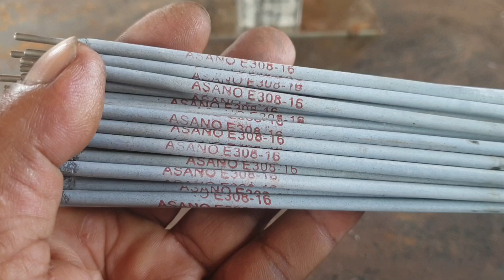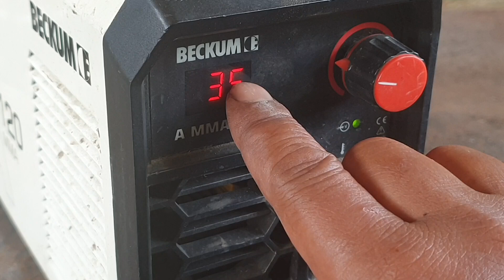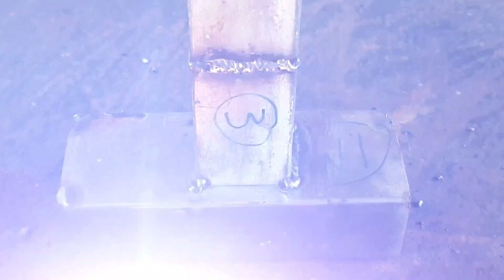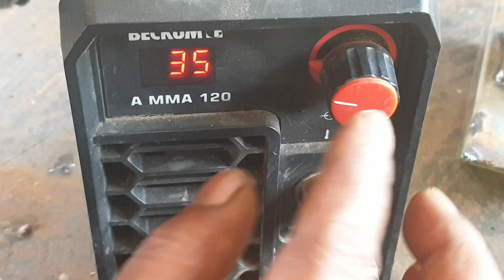4 cara pengelasan listrik stainless yg tidak di ketahui banyak orang,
di vidio kali ini saya belajar dan memperaktekan
4 cara pengelasan listrik stainless yg tidak di ketahui banyak orang,
mengenai mesin las yang saya ggunakan saya memakai mesin las beckum A120,
👇info tentang mesin las
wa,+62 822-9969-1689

👇info link pembelian mesin las

Kode Voucher Seri MMA  : *TEHNADK*

Kode Voucher Seri MIG  : *TEHNMDK*

Informasi Mesin Las :

Garansi 12 Bulan sparepart
Garansi servis seumur hidup
Garansi tukar baru jika dalam 2 hari mengalami kerusakan karena pengiriman ataupun kesalahan produksi

Lokasi servis center terlengkap di lebih dari *12 kota besar* ( Jakarta, Surabaya, Semarang, Solo, Bandung, Bali, Palembang, Lampung, Medan, Makassar, Banjarmasin, Balikpapan )